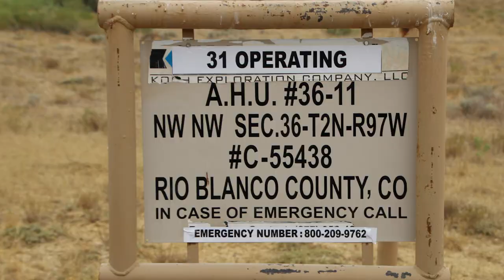31 Operating AHU 36-11 Well Site, Rio Blanco County, CO (August 2018)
31 Operating
AHU 36-11 Well Site
Rio Blanco County, CO
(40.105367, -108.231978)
Filmed 8/1/2018